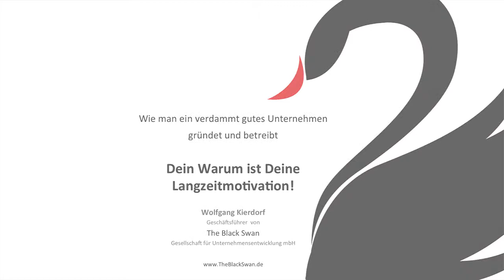WMEVGUGUB Teil 5: Dein Warum ist Deine Langzeitmotivation! - Business-Coaching von Black Swan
http:/ - Die Experten für Business-Coaching, Unternehmensberatung, Gründungsberatung und Finanzierung.

Teil 05/10 aus: "Wie man ein verdammt gutes Unternehmen gründet und betreibt", dem Vortrag zur gleichnamigen Buchserie von Wolfgang Kierdorf dem Gründer und Geschäftsführer von The Black Swan